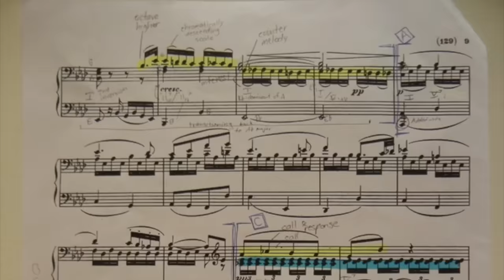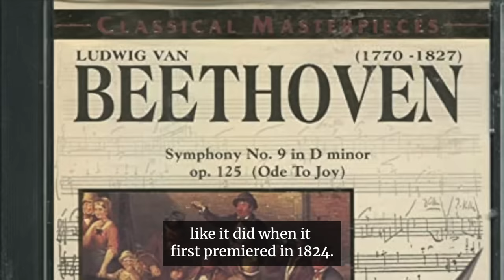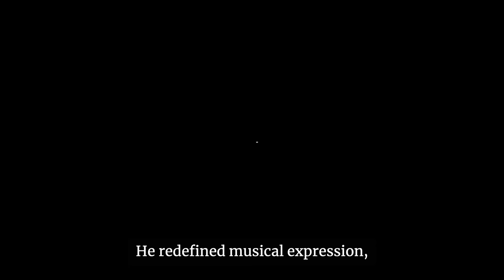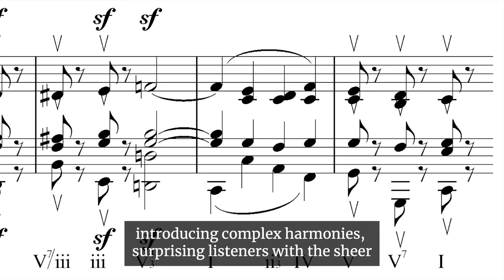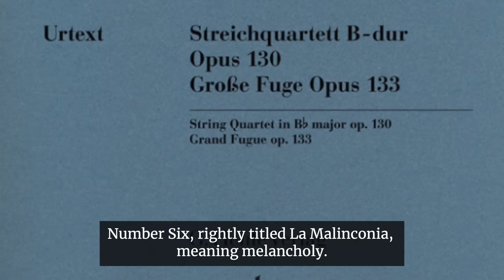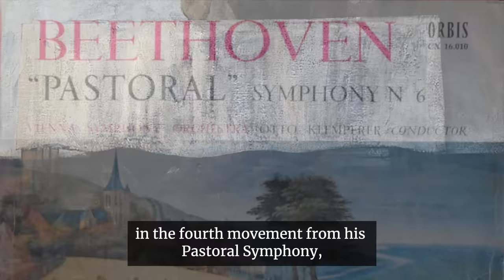Beethoven’s Influence on Modern Music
Tired of the same old Beethoven documentaries rehashing his life struggles? I was too! So I made something different. Dive into an eye-opening journey that uncovers Beethoven's hidden impact on global music. If you think you know Beethoven, this documentary will prove you wrong. Get ready for a musical ride like no other!